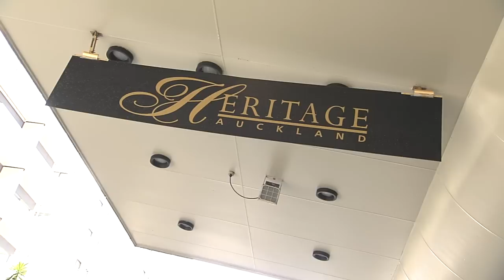Day in the life of a player with Kirsten Flipkens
Ever wondered what a tennis player gets up to during a tournament? We followed Kirsten Flipkens for a day during the 2014 ASB Classic in Auckland - check it out!